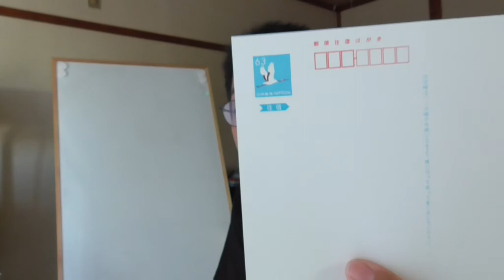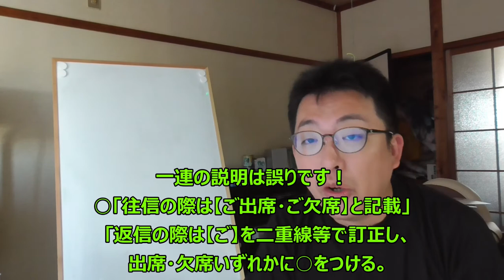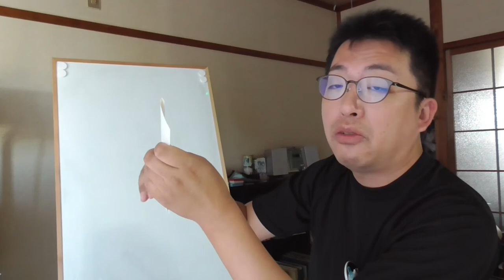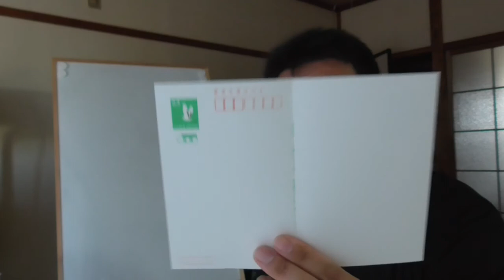ゆうTube19'9「第二種郵便物（往復はがき）利用方法も徹底解説！」【郵便いろいろ解説シリーズ改】